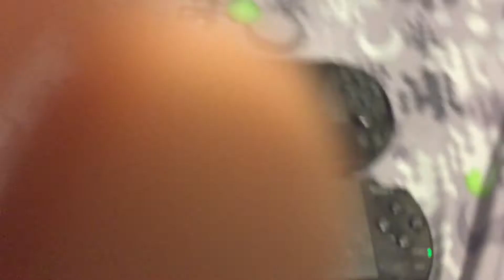Witch ps modile is the fastest?